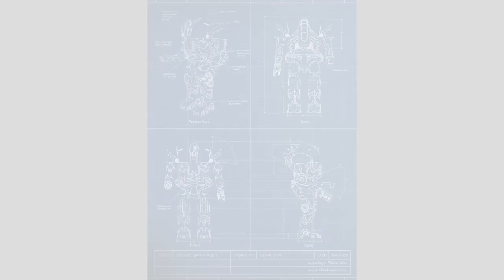Jackson Liberty Marching Band 2021 Trailer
Jackson Liberty Marching Bands 2021 Trailer.
Show Title:  DROID